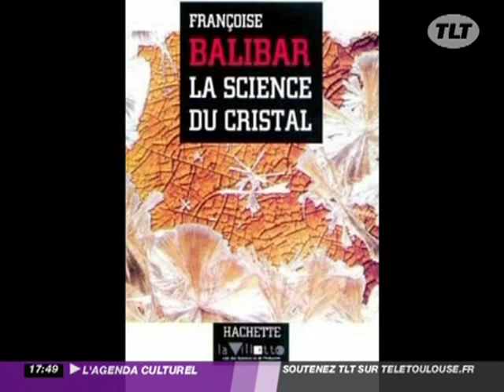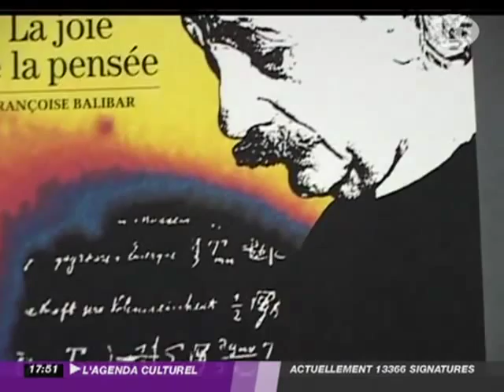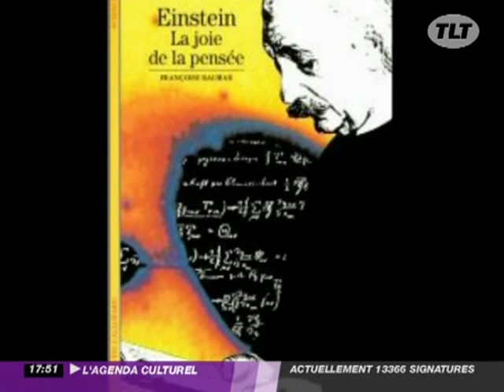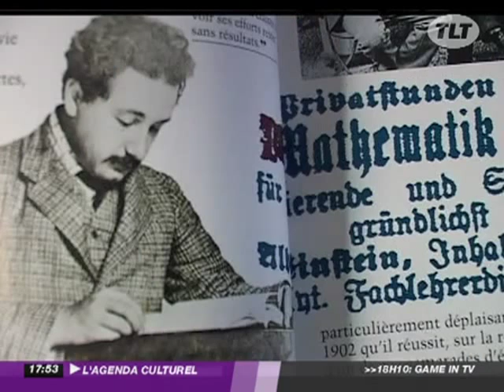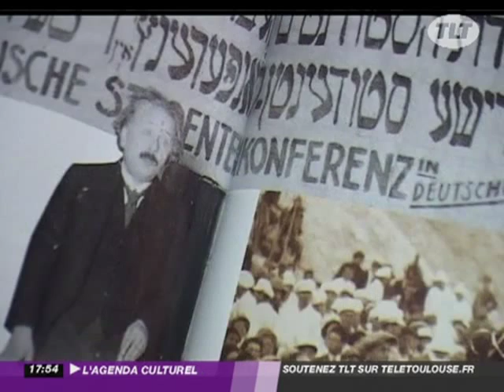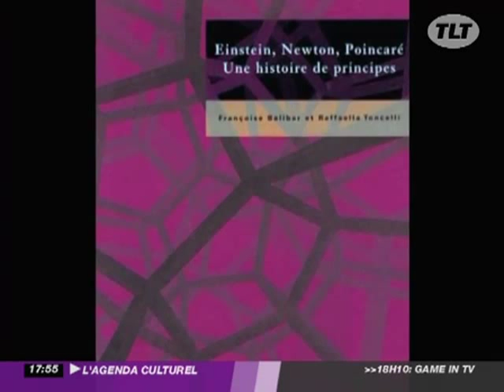Culture : La réalité selon Françoise Balibar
Culture : La réalité selon Françoise Balibar - Toulouse - Direction l'université Paul Sabatier, la saison ouverte au grand public des conférences des conférences scientifiques à commencer en octobre. Le cycle 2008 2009 à pour question, qu'est-ce que la réalité? Et les scientifiques de tout bord répondent. Astrophysiciens, informaticiens, ingénieurs des fluides, spécialistes du cerveau ou encore anthropologue. A commencer par Françoise Balibar physicienne, philosophe, et écrivain ayant publié, deux encyclopédies fascinantes sur Marie Curie. (Pour obtenir les droits d’exploitation commerciale de cette vidéo, veuillez contacter )